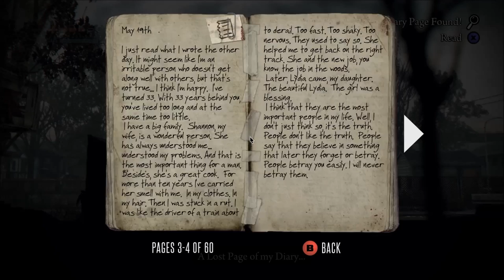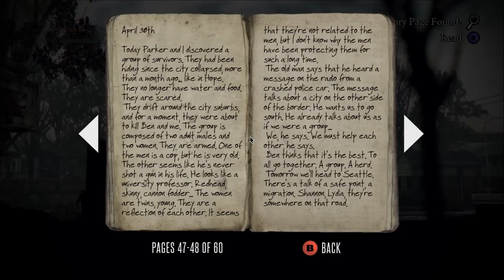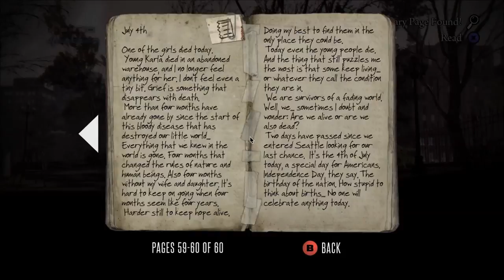Deadlight : Gameplay Walkthrough : Act 2 "Hunters" : Part 4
Deadlight is a 2012 sidescrolling cinematic platforming/survival horror video game developed by Tequila Works and published by Microsoft Studios for Xbox 360 and Microsoft Windows. It was released for Xbox 360 in August via Xbox Live Arcade, and for Windows in October via Steam. In August 2014, it was also made available for Windows via Humble Bundle.In 2016, a Director's Cut version of the game was released for Windows, PlayStation 4 and Xbox One, published by Deep Silver.

The game is intended as a throwback and homage to the classic sidescrolling cinematic platformers of the 1980s and early 1990s, such as Prince of Persia, Another World and Flashback. Set in Seattle in 1986, the game tells the story of Randall Wayne, a former park ranger who sets out to find his family in the aftermath of a zombie apocalypse. Separated from the group with whom he has joined, Wayne must attempt to traverse Seattle to get to the "safe zone", where he believes his family will be waiting. On the way however, he must avoid both zombie hordes, and a group of vigilantes known as the "New Law", who have established themselves as the de facto authority in Seattle. As he travels across the city, he begins to question his memory of the events during the early stages of the outbreak.

Deadlight received mixed reviews, with critics praising the graphics and atmosphere, but criticizing the game's brevity and linearity. The PC version was generally seen as superior to the Xbox 360 version. The game was nominated for "Best Debut Game" at the 9th British Academy Games Awards, losing to The Unfinished Swan.